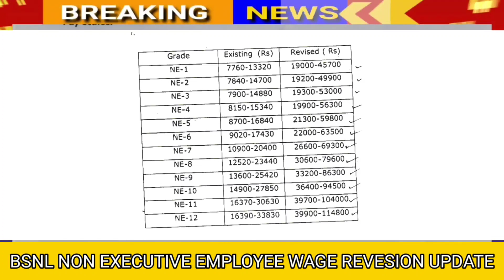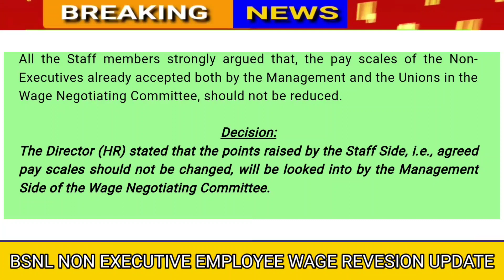BSNL EMPLOYEES 3RD PRC UPDATE | BSNL LATEST UPDATE AUG 2023